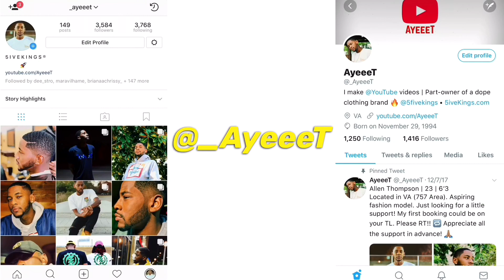LeBron to the Warriors?? Stephen A. Smith and Max Kellerman give their take | First Take | REACTION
Reacting to First Take discussing LeBron considering meeting with Warriors!